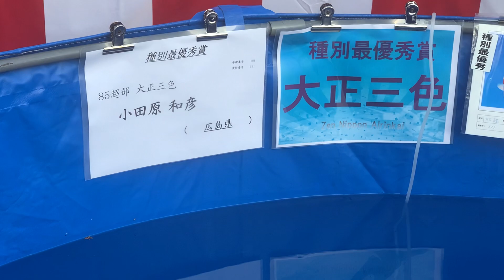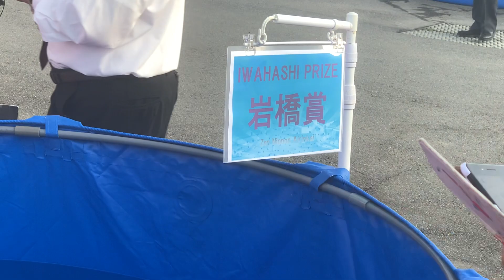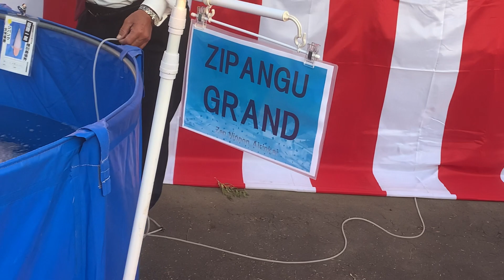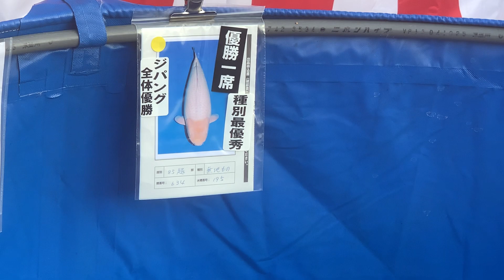58th ZNA Koi Show Grand Champion Nov 13.2022